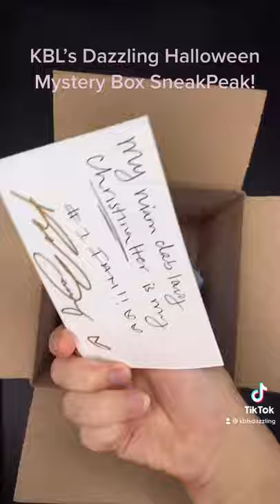Halloween Mystery Box 2021 (Small Business) ASMR #1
🦋 KBL’s Dazzling 🦋